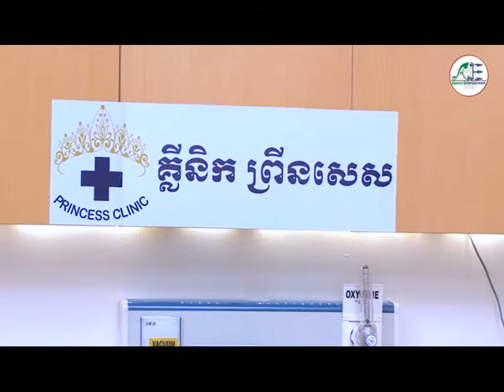Nea Vea Jivit Part 33_3 - Apsara Entertainments